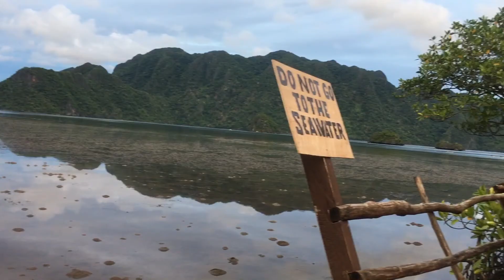Philippines 2017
Exploring and getting lost in Cebu, Coron and Manila.